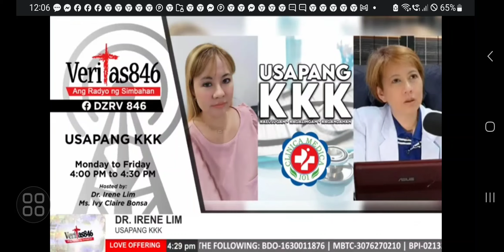HEALTHY TIPS TO BE YOUNGER-DR. IRENE LIM/ VERITAS 846/USAPANG KKK/MON-FRI 4-4:30 PM/ SEPT. 14, 2023